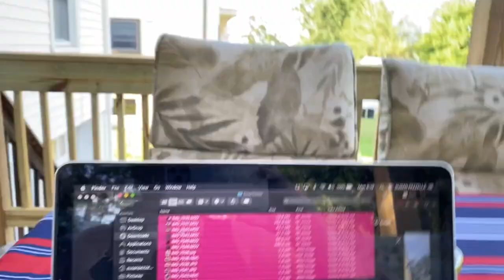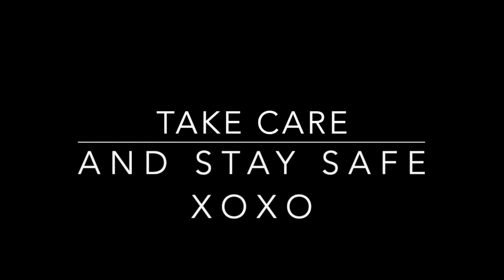DITL VLOG - Deck is getting decked out (day 3034)